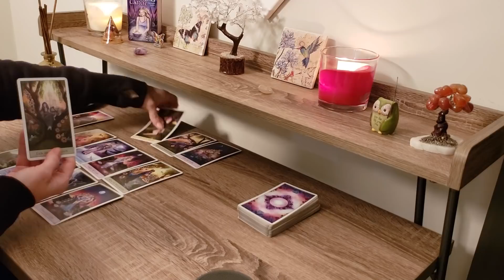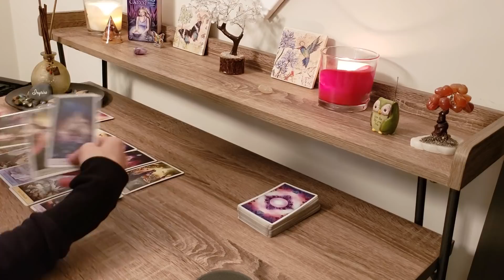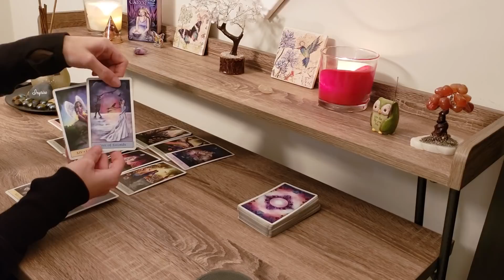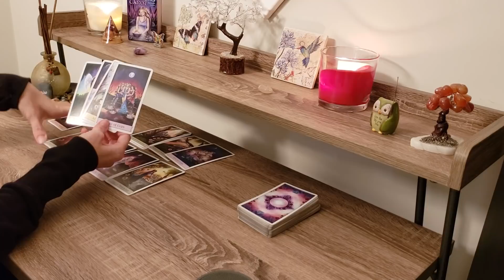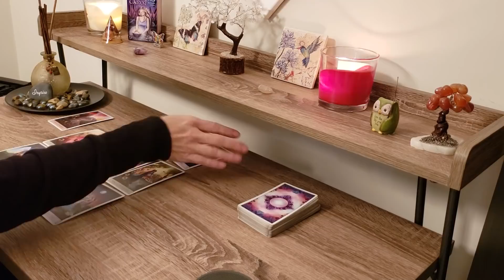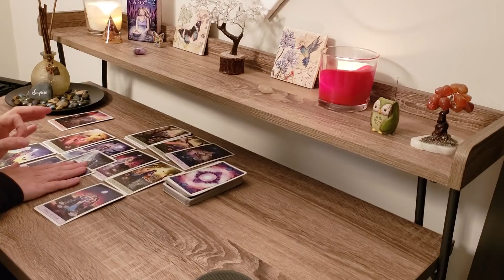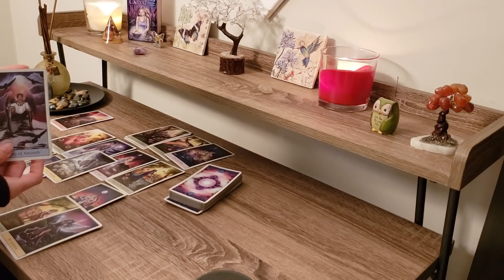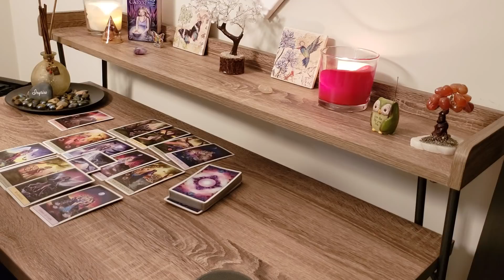LEO DECEMBER 2019 Tarot~ Spirit Pushes You to Step Into Your New Reality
LEO DECEMBER  2019 Tarot Horoscope Love, Career, Money Relationship, Intuition
DIVINE EMPRESS CLUB
Personal Tarot Messages & Weekly Energy Healing
Library of over 40 Healing Videos

BOOK A PRIVATE HEALING SESSION
If the Healing in this video made you feel some way, imagine it 100x stronger in a personal session with just you & me!

Release Years of Pain in just one session!
Book Now!  Start the New Year A calmer, peaceful, happier you!